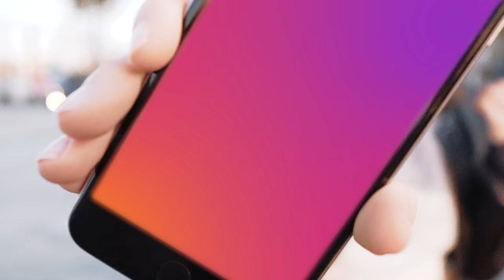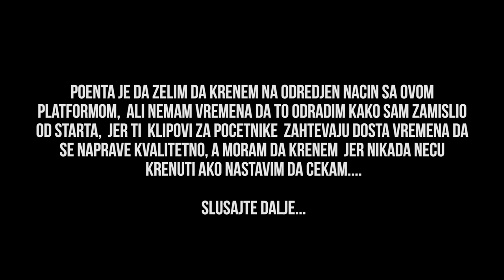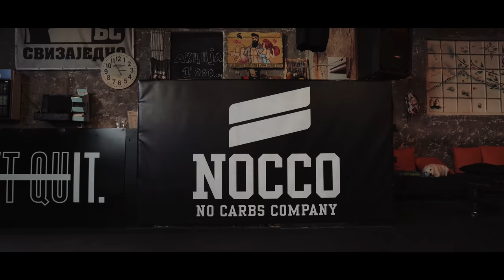Treba mi Vaša pomoć!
➢ Gde nabavljam MUZIKU za videe i sve zvucne efekte?